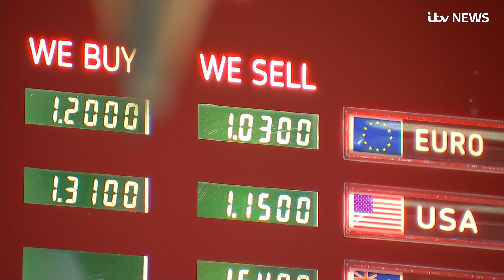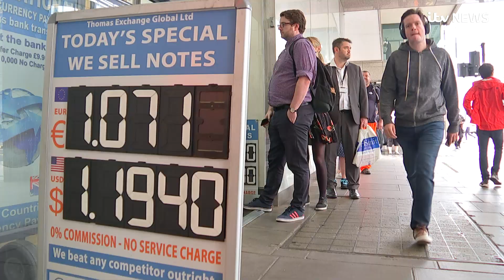Cost-saving tips for holiday-makers as the pound slumps | ITV News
The pound’s plunge on no-deal Brexit fears has come at a terrible time for British holidaymakers as many head abroad over the summer.

Sterling has tumbled after new Prime Minister Boris Johnson and his cabinet took a hardline stance on negotiations with the EU over Brexit.

Cabinet minister Michael Gove wrote in the Sunday Times that a “no-deal is now a very real prospect” and the Government is “working on the assumption” of a no-deal Brexit, which sparked a hefty fall in the value of the pound on Monday, with no let-up in the declines on Tuesday.

Mr Johnson has since insisted he will “go the extra thousand miles” to secure a deal, but with just two months to go until the October 31 Brexit deadline, many believe he has set the UK on course for a cliff-edge Brexit.

It spells bad news for British holidaymakers heading abroad,with the Brexit-hit pound leading to rock-bottom exchange rates.